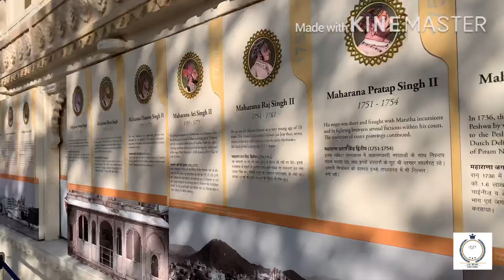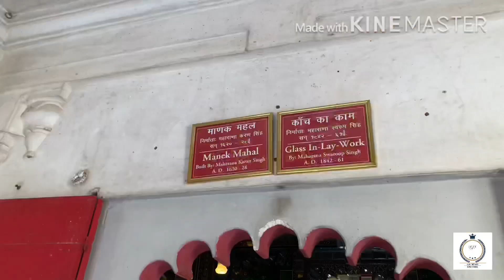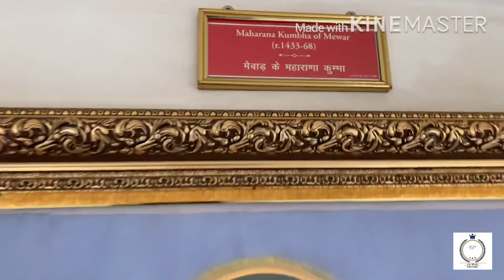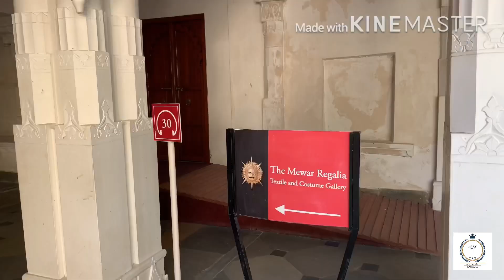Udaipur|| City Palace Udaipur Lake pichola Udaipur Taj Hotel Lake Pichola Udaipur Udaipur Vlog